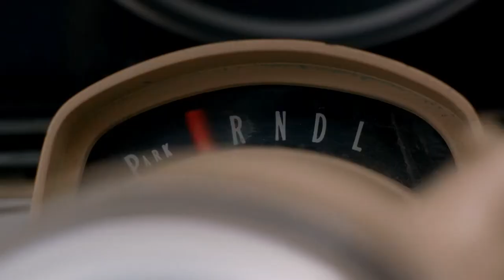Amara and Dean meet for the first time - Supernatural S11E01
Sam and Dean accidentally release the Darkness.